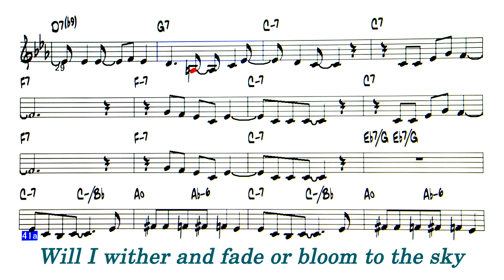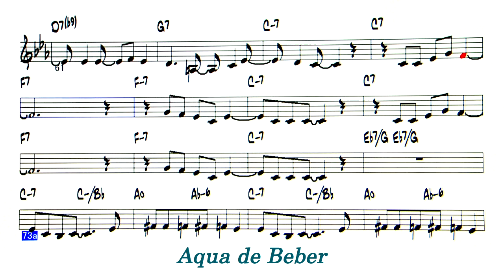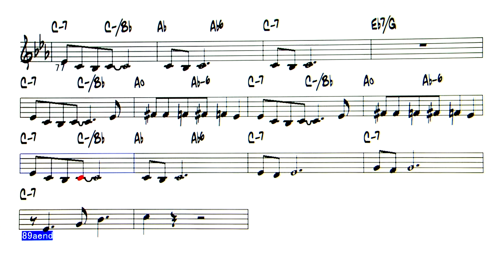Agua de Bebe - Reference sound source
Agua de Beber ( by Antonio Carlos Jobim - 1963 )
◎Upload list